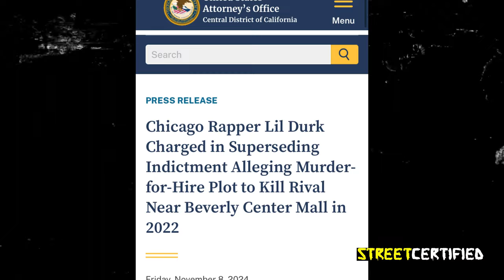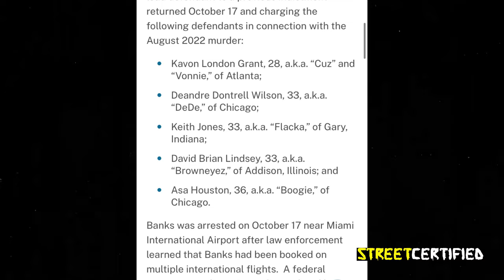FEDS Unseal LIL DURK Indictment |OBlock Louie ARRESTED For Murder In KING VON Shooting?? News Report